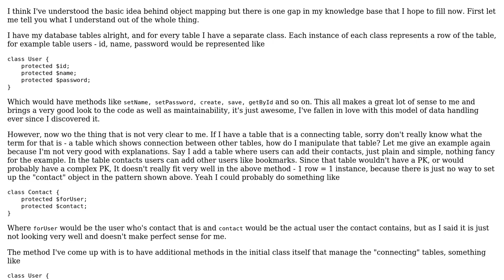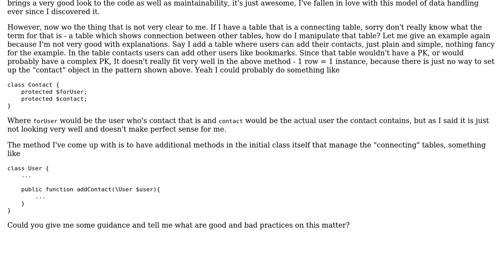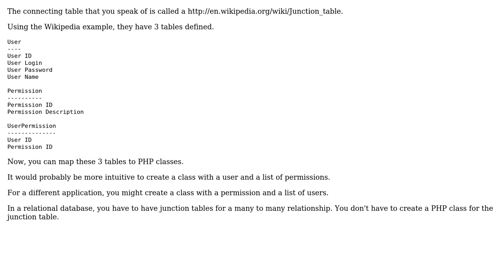Software Engineering: Database object mapping, good practices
With thanks & praise to God, and with thanks to the many people who have made this project possible! | Content (except music & images) licensed under CC BY-SA | Music | Images & others | With thanks to user php_nub_qq user Gilbert Le Blanc and the Stack Exchange Network Trademarks are property of their respective owners. You are responsible for your own actions.